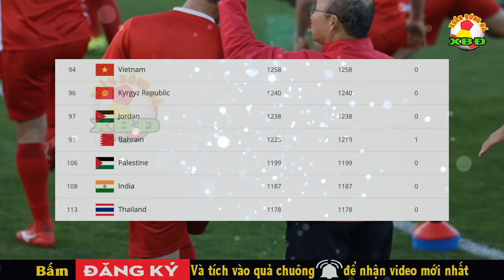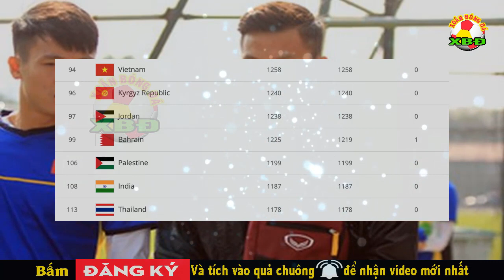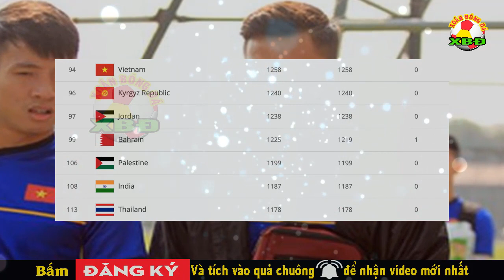Tin Bóng Đá Việt Nam 20/12: Bảng Xếp Hạng FIFA Việt Nam Bỏ Xa Thái Lan